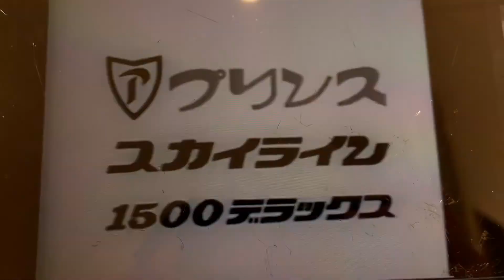Prince Motor Company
Just don’t dial the number.